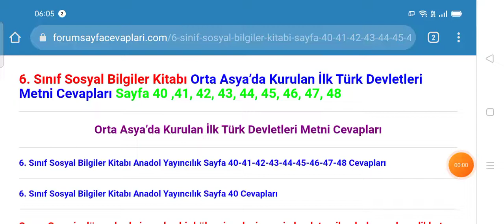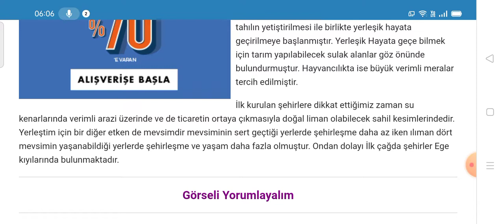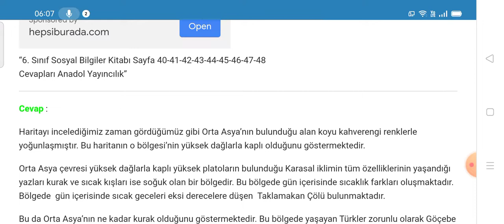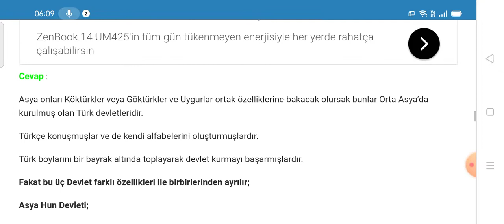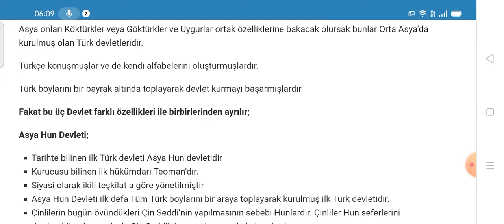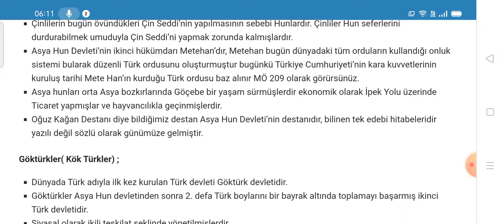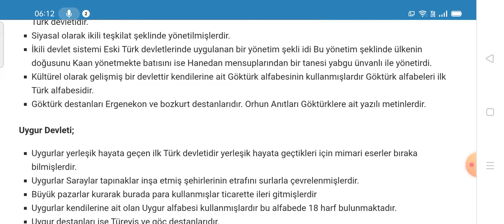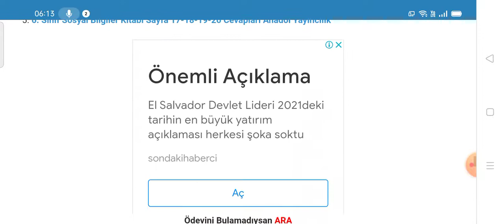6. Sınıf Sosyal Bilgiler Andol Yayıncılık Sayfa 40 41 42 43 44 45 46 47 48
6. Sınıf Sosyal Bilgiler Kitabı Orta Asya'da Kurulan İlk Türk Devletleri Metni Cevapları Sayfa 40 ,41, 42, 43, 44, 45, 46, 47, 48

6. Sınıf Sosyal Bilgiler Anadol Yayıncılık Ders Kitabı Cevapları için TIKLAYINIZ.

6. Sınıf Ders Kitabı Cevapları için TIKLAYINIZ.